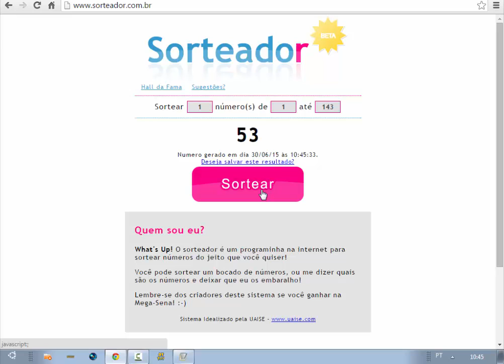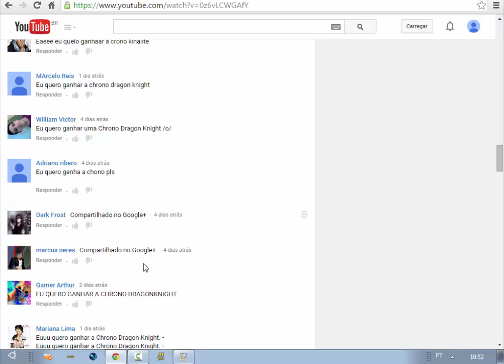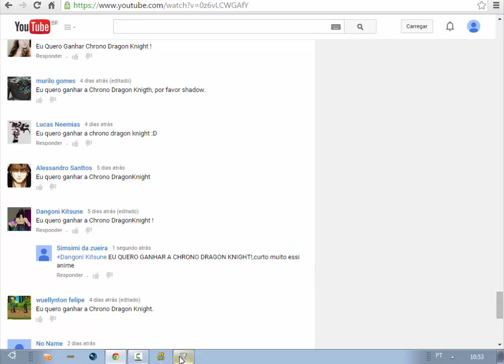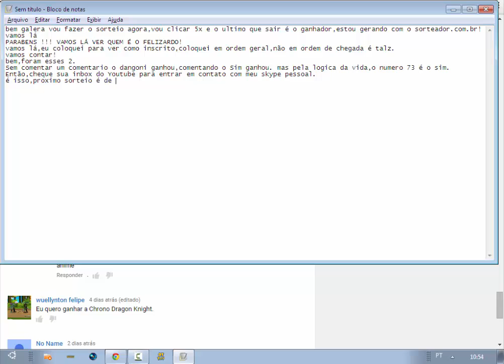RESULTADO DO SORTEIO DA PRIMEIRA CDK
O proximo será quando chegar a 850 views aquele video!
FUI!